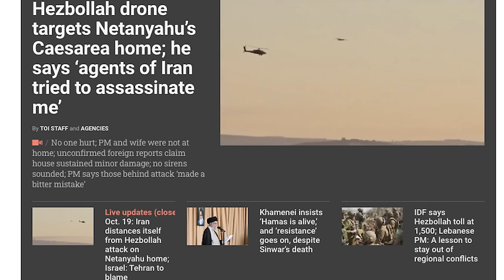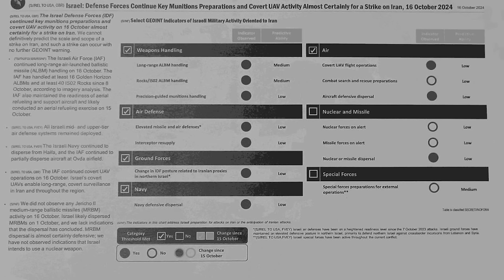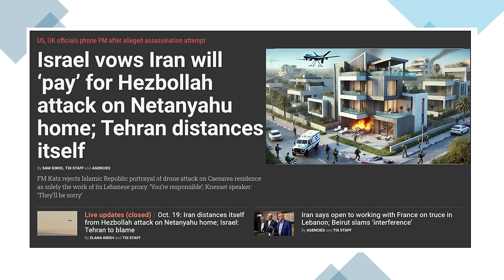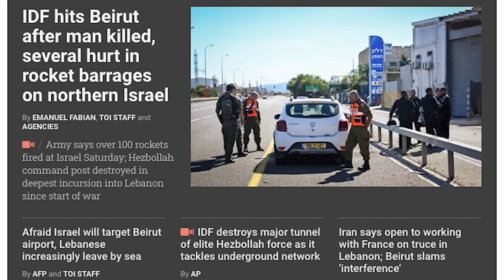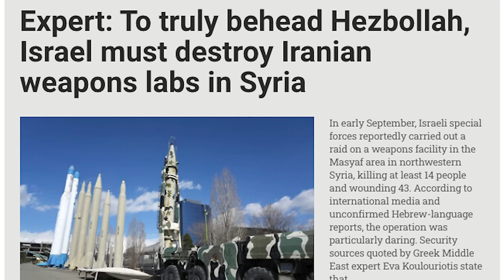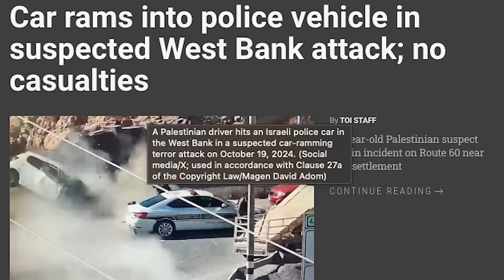ஈரானின் ரகசியம் லீக் ஆகிவிட்டது! | Israel's Attack Trial |Sinwa's Escape Video|Iran Falls|Tamil |SKA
Iran’s Attack Plans Leak & Hezbollah’s Desperate Measures | Netanyahu’s Narrow Escape

Hi, Hello friends, this is SKA speaking, and today we are diving into one of the most shocking revelations of recent times! Iran’s attack plans against Israel have been leaked by the U.S. Pentagon, and Israeli Prime Minister Netanyahu narrowly escaped a deadly drone strike. Can you believe it? This video will cover all the crucial details of these major developments, and how the war is rapidly changing direction. We will also expose the cowardly tactics of Hamas leader Sinwar and Hezbollah’s failed attempts to shift blame onto Iran.

🔴 Netanyahu’s Narrow Escape Yesterday morning, Israel’s Prime Minister Netanyahu was nearly killed in a powerful drone attack. Minutes before the strike, Netanyahu and his wife had left their home for a nearby park. The attack was precisely aimed at his house, and it’s suspected that someone with insider knowledge helped plan the strike. While Hezbollah claimed responsibility, Iran immediately distanced itself from the attack, denying involvement. Iran’s fear of Israeli intelligence is clearly evident—their rush to deny the attack shows how much they dread Israel’s response.

🔴 Hamas Leader Sinwar Exposed Just before the October 7 terrorist attacks last year, a shocking video surfaced of Hamas leader Sinwar fleeing his home. The footage shows Sinwar packing his belongings, food, water, and even a TV, escaping through tunnels with his family in the middle of the night. This man, who masterminded the deaths of thousands, ran away like a coward, leaving his own followers to die.

🔴 Hezbollah’s Blame Game Meanwhile, Hezbollah has launched several attacks on Israel, including the drone strike on Netanyahu’s home. But immediately afterward, Iran issued a statement distancing itself from the attack. Hezbollah is Iran’s puppet, with Tehran funding, arming, and training them. Israel’s foreign minister hit back hard, calling out Iran’s hypocrisy—they can’t claim innocence while orchestrating terrorist activities behind the scenes.

🔴 The Pentagon’s Leak In a startling development, the U.S. Pentagon has leaked details of Israel’s massive military preparations for an airstrike on Iran. This includes advanced Air-Launched Ballistic Missiles (ALBMs) and covert UAV operations, signaling Israel’s readiness to obliterate half of Iran if necessary. The preparation was completed on October 16, involving several strategic training exercises that showcase Israel’s precise and advanced military capabilities. The leak is believed to be a deliberate attempt by the U.S. to prevent the attack, as the Biden administration seeks to avoid escalating the conflict further.

🔴 Israel’s Response Netanyahu’s furious response to the assassination attempt was clear—this attack has only strengthened Israel’s resolve. “No one can stop Israel now,” he declared, indicating that Israel will retaliate swiftly against Iran and its proxies, including Hezbollah and Hamas. Israel’s military precision is unmatched, and the world is witnessing how seriously the nation takes its security threats.

What You’ll Learn in This Video:
- How Iran’s attack plans have been exposed and what this means for the ongoing conflict.
- The near assassination of Netanyahu and Hezbollah’s role in the drone strike.
- Hamas leader Sinwar’s cowardice, fleeing through tunnels with his family while sacrificing his own people.
- How Israel is prepared to launch a devastating attack on Iran using advanced military technology.
- The growing fear of Israel among Iran and Hezbollah, as Israel’s intelligence and military prowess prove too powerful.

Tags/SEO Keywords: Netanyahu assassination attempt, Israel vs Iran war, Iran Hezbollah attack, Hezbollah drone strike, Israel military leak, Israel Pentagon leak, Sinwar coward video, Hamas leader Sinwar, Hamas terrorist leader Sinwar, Hezbollah terrorist attack Israel, Israel drone strike Hezbollah, Netanyahu war speech, Iran vs Israel conflict, Israel air-launched ballistic missile, ALBM Israel, Israel military training leak, Netanyahu near death drone strike, Hezbollah denies Iran involvement, Israel retaliates against Iran, Israel prepares airstrike Iran, Gaza war news.